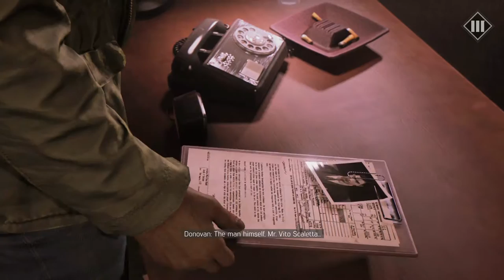Mafia lll - Friends like These: Donovan & Lincoln Talk About Vito, Burke & Barbieri Motel Cutscene